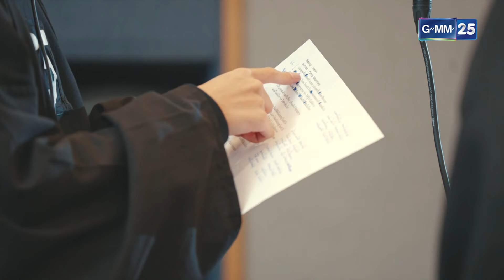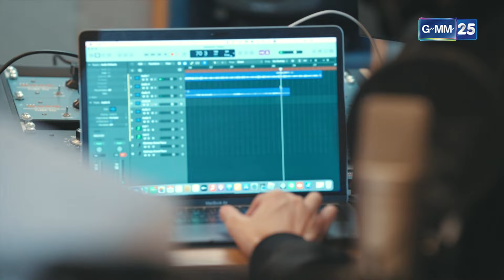เบื้องหลังการทำเพลงของ TEAM A | Highlight 19Lab EP.07 | 14 ส.ค. 67 | GMM25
19Lab รายการที่จะเฟ้นหาผู้ที่มีความสามารถ 5 คน เพื่อเซ็นสัญญาเป็นศิลปินกับค่ายเพลงใหม่ในเครือ GMM Music

คนที่ผ่านเข้ารอบ Audition ทั้ง 91 คนจะถูกควบคุมตัวแปร โดยการให้ทุกคนใส่ชุดเหมือนกัน ใส่หน้ากากเหมือนกัน เหลือเพียงเสียงและผลงานของพวกเขาเท่านั้นที่เป็นตัวตัดสิน ซึ่งใน Process แรก ทั้ง 91 คน จะต้องร้องเพลงต่อหน้ากรรมการทั้ง 91 คน เพื่อหาผู้ที่จะได้เข้าสู่รอบต่อไปเพียง 19 คนเท่านั้น

📍รายการ 19Lab ทุกวันพุธ เวลา 22:30 น. ทางช่อง one31
และดูคลิปย้อนหลังและคลิปของผู้เข้าร่วมรายการทุกคนได้ที่ YouTube : 19.Official